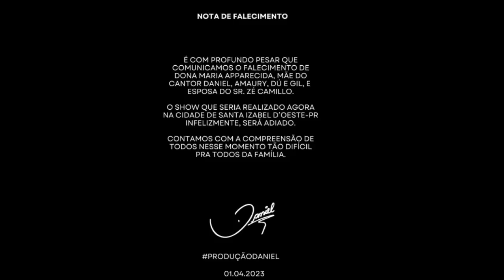FALECEU HOJE A MÃE DO CANTOR DANIEL,DONA MARIA APARECIDA.